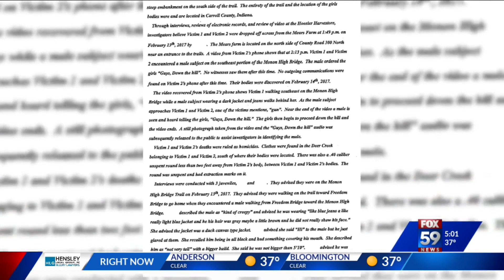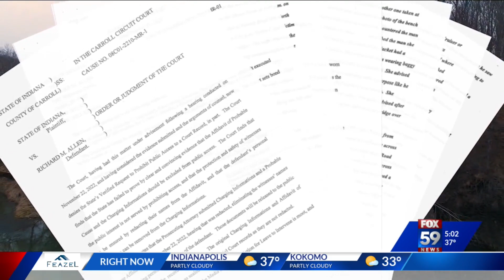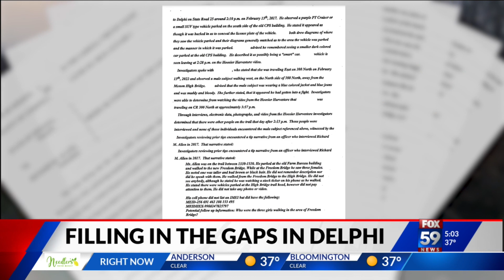Richard Allen’s attorneys speak out, call into question evidence : ‘Rick has nothing to hide’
Richard Allen’s attorneys, the man accused of murdering Abby Williams and Libby German on the Monon bridge in Delphi in 2017, have fired back against the evidence presented by investigators in the recently released court documents.